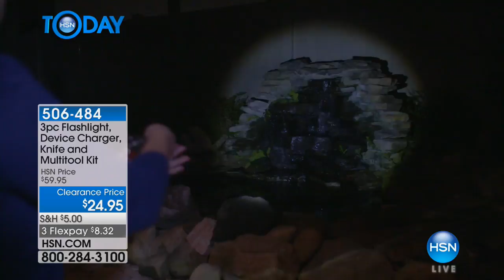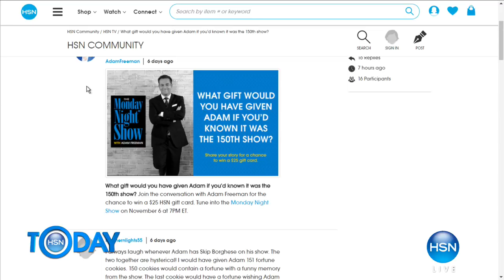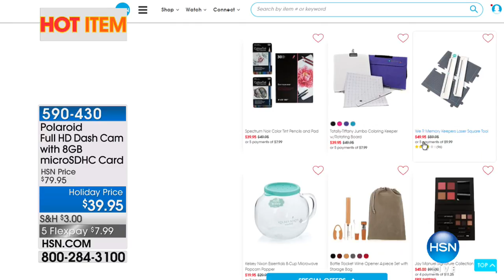HSN | HSN Today: Gifts for Him 11.06.2017 - 07 AM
All the gifts he wants this season.